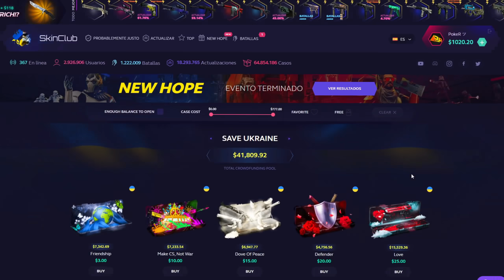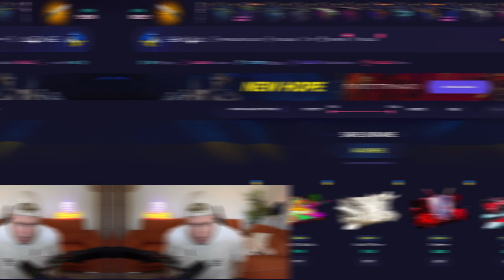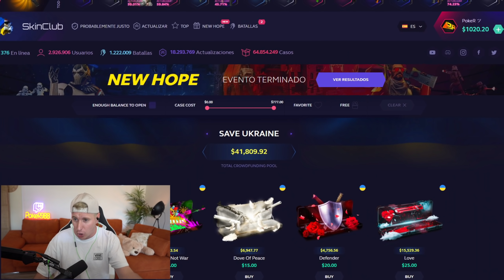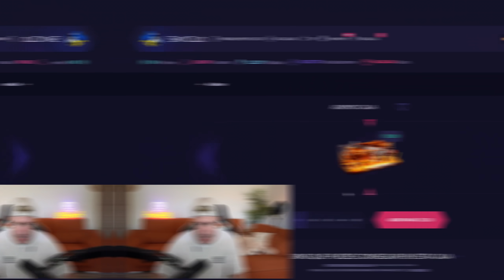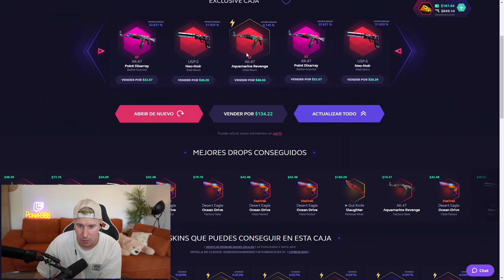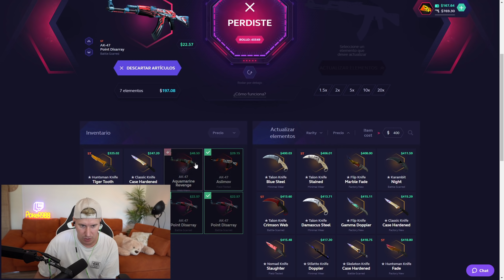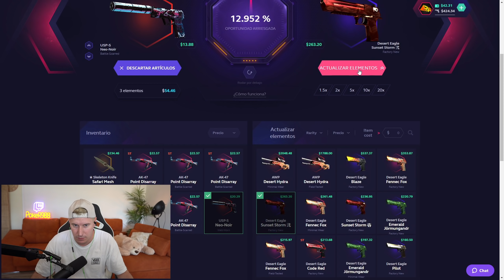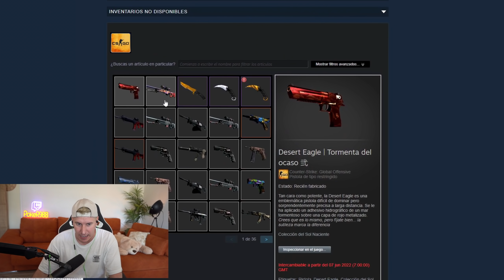🙈 MI JUGADA MAS ARRIESGADA - SKINCLUB